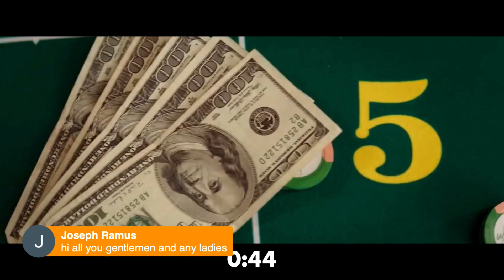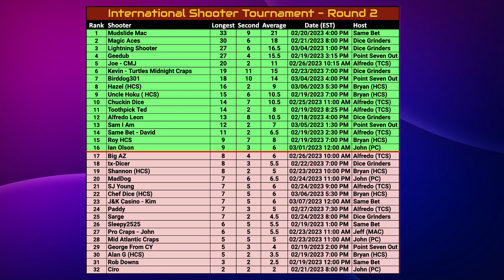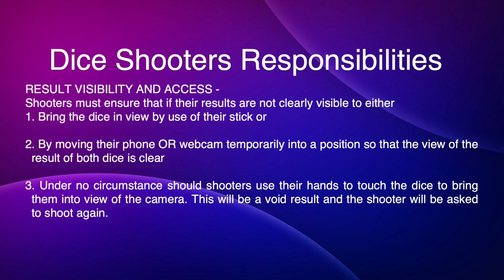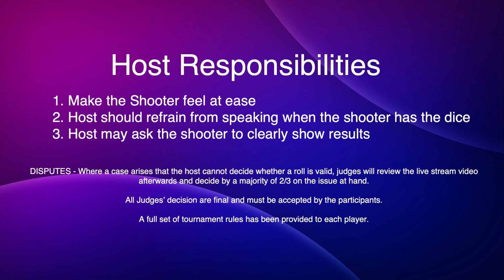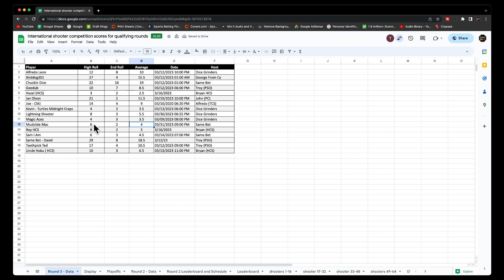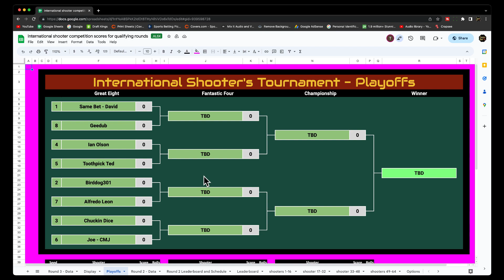Craps Nation Tournament with Mudslide Mac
This is it!  The final contestant in this round.  Tonight Mudslide Mac will set the brackets for the top 8 craps shooters in the Craps Nation.  The question is, will he be one of them?  Tune in and cheer him on as he attempts to make the Elite 8 shooters in the Craps Nation!